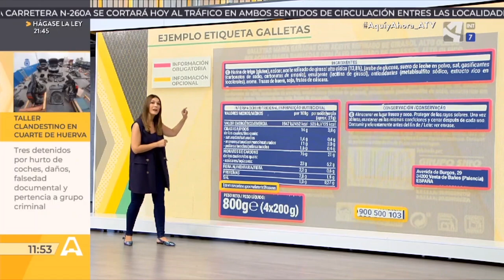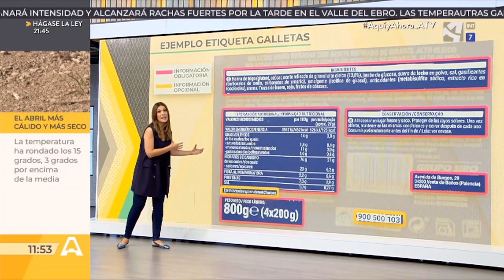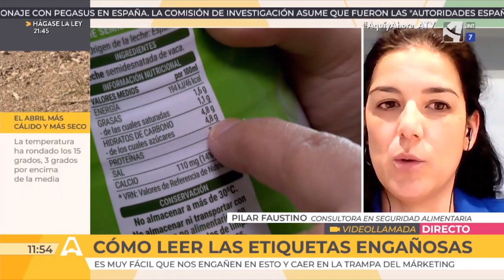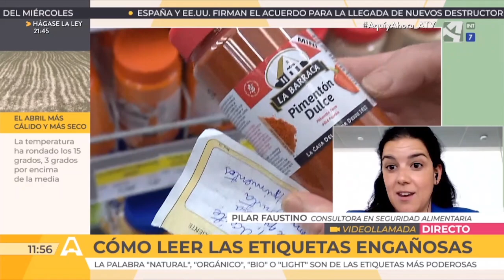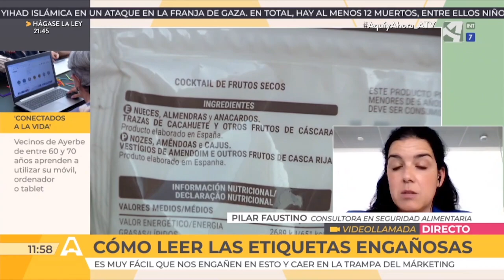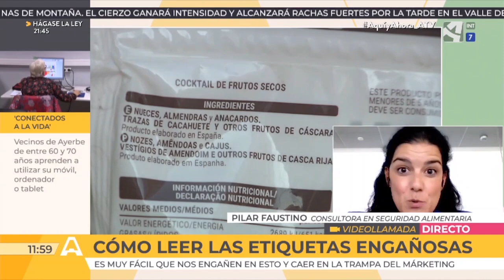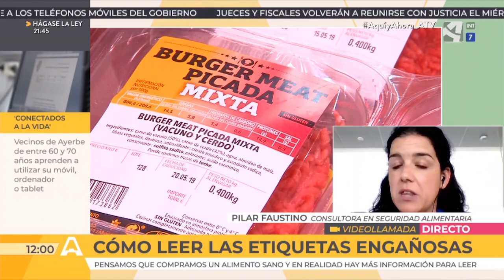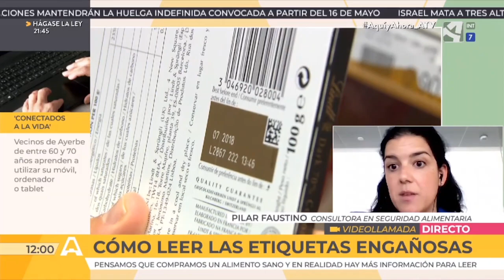¿Cómo leer el etiquetado de los alimentos?